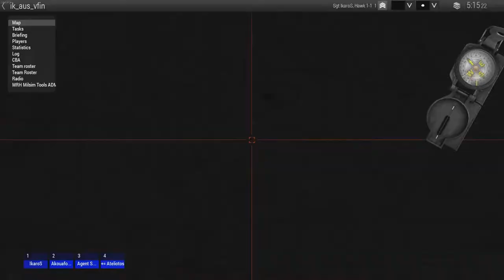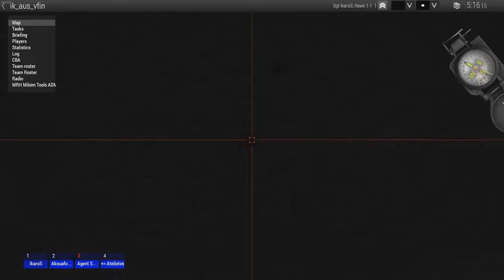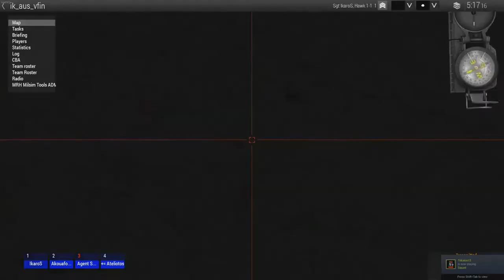Swamp Whirlwind | Greek ArmA Community | Hellenic Milsim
Austrian Jagdkommandos with the support of Austrian Infantry and US Air Support launch an assault in an enemy compound in order to save an Austrian Missionary from captivity. 🔗 Ιστιοσελίδα